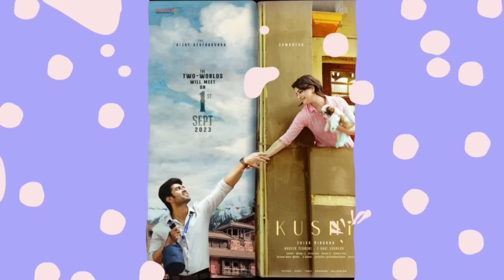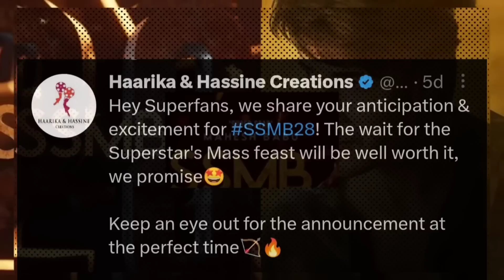Crazy Updates, Telugu Movies Release Dates & Announcements | NTR30, SSMB28, PKSDT | Movie Matters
In this video, we movie matters compiled a list of Some Latest Telugu Movies Updates, Announcements, Release Dates On Ugadi festival...

Movie Matters.